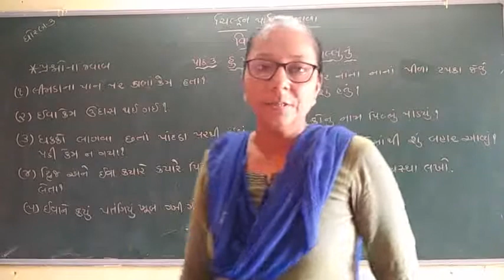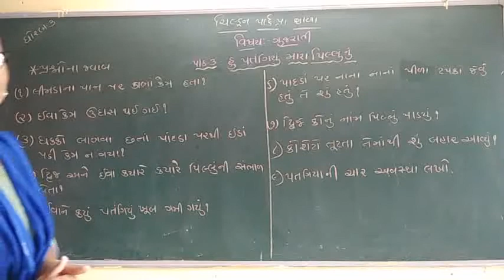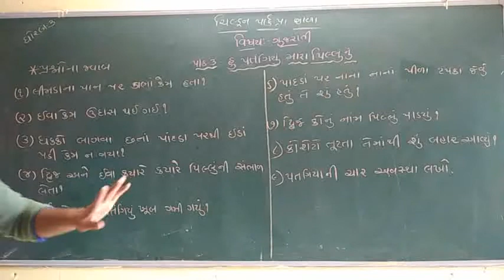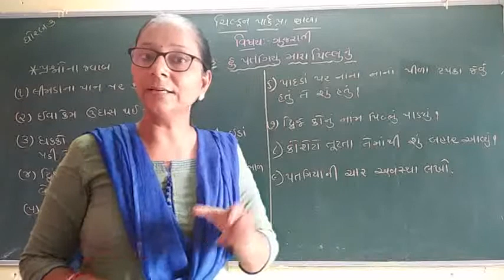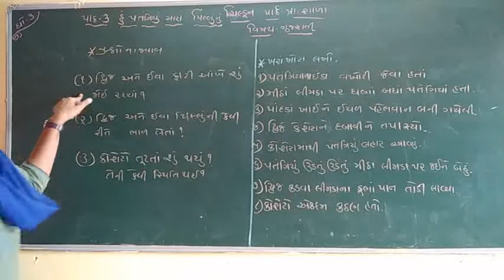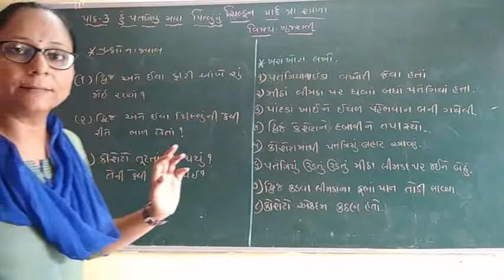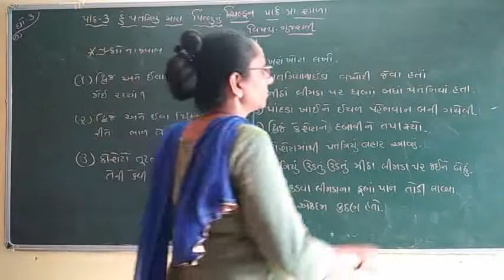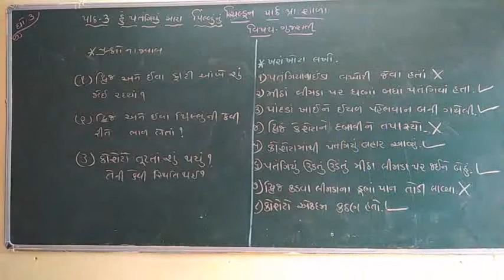ધોરણ-૩ વિષય- ગુજરાતી પાઠ-૩ નો ભાગ-૩